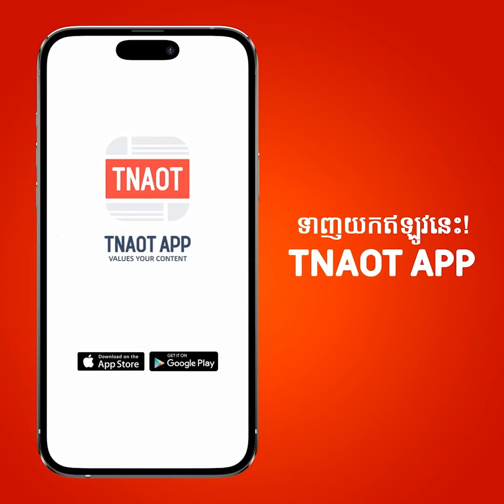កិច្ចប្រជុំប្រចាំឆ្នាំសភាប្រជាជនជាតិចិនបានបើកសម័យប្រជុំជាផ្លូវការ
TNAOT App បណ្តុំនៃព័ត៌មាន កម្សាន្ត និងចំណេះដឹង សម្រាប់អ្នកទាំងអស់គ្នា